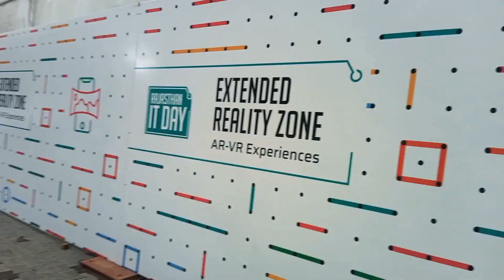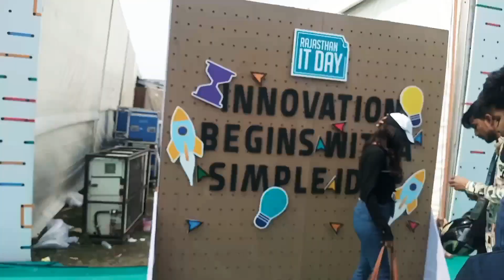Rajasthan IT Day 2023 Ka Video||@GehlotAshok @News18Rajasthan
Rajasthan IT Day 2023 Ka Video||Jaipur IT Camp 19 March 2023